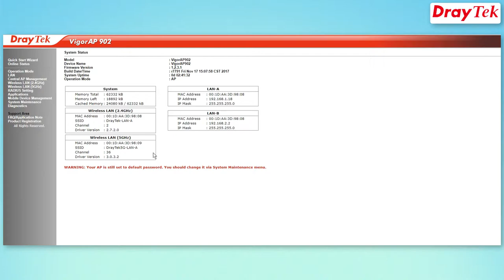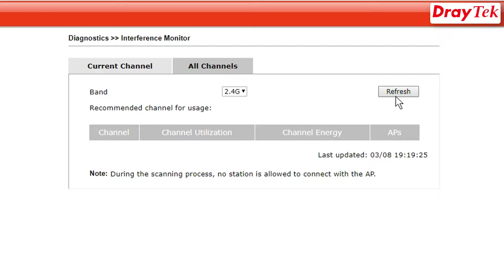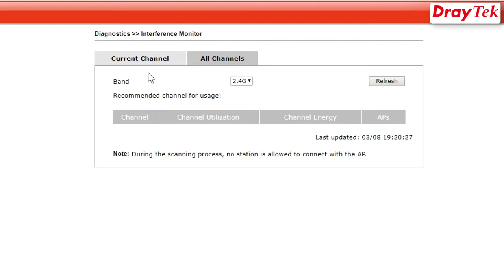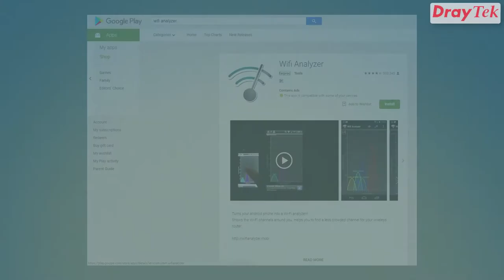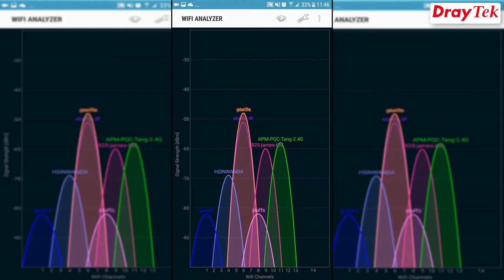Finding the best Wi-Fi Channel